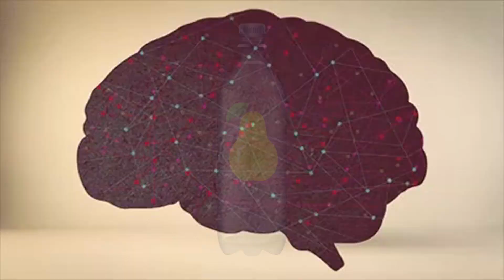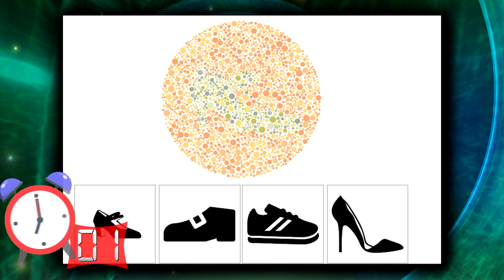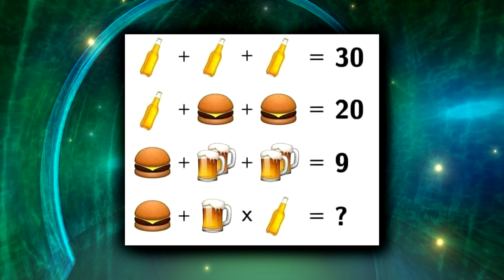Beyninizi Çarpanlarına Ayıracak Zeka Kokan 18 Bulmaca ve Bilmece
Beyinn kanalı olarak sizlerin beyininizi çarpanlara ayıracak hatta bir o kadar da zeka kokan 18 zeka sorusunu bir araya getirdik. Bakalım bunların arasından hangilerini çözebileceksiniz.